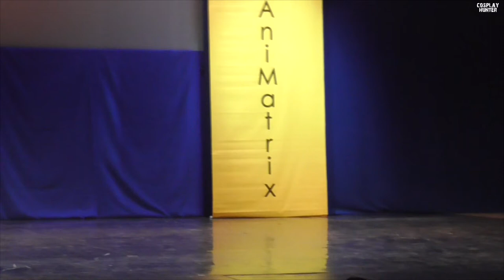Heroes of the Storm [High Inquisitor Sally Whitemane] — Oh_Shame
Фендом: Heroes of the Storm
Персонаж: High Inquisitor Sally Whitemane
Косплеер: Oh_Shame

Сайт фестиваля:
animatrixcon.ru